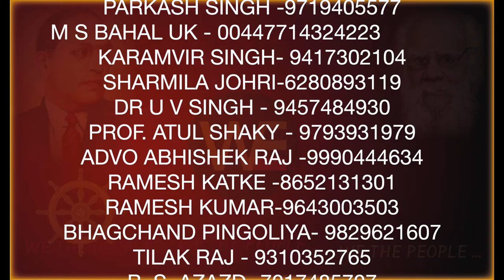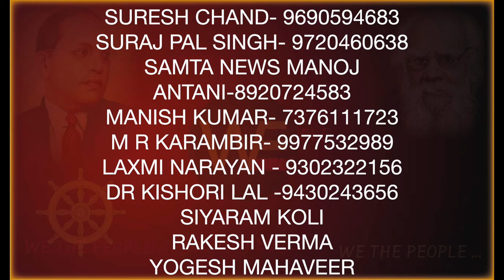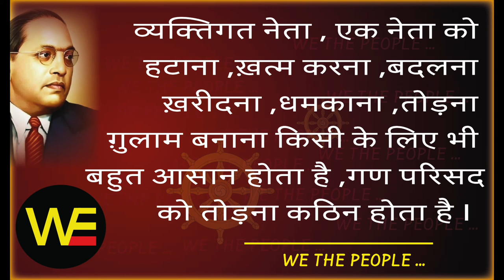6 पराठे लाए तब मीटिंग में आए -समण संघ का हज़ारों साल पुराना नियम जो../Sudhir Raj Singh/WE THE PEOPLE